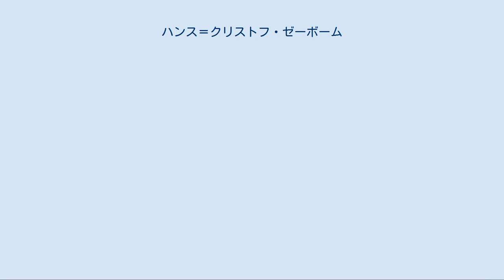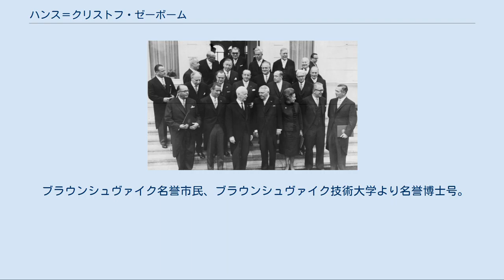ハンス＝クリストフ・ゼーボーム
ハンス＝クリストフ・ゼーボーム（Hans-Christoph Seebohm, 1903年8月4日 – 1967年9月17日）は、ドイツ（西ドイツ）の政治家。
所属政党はドイツ党 (DP)、のちドイツキリスト教民主同盟 (CDU)。
1949年から1966年まで交通相を務めた。
連続17年の大臣在任はドイツ連邦共和国史上最長である。
 シュレージエン地方のエマヌエルスゼーゲン（現ポーランド領、カトヴィツェ市の一部）に生まれる。
1921年にドレスデンでアビトゥーアに合格し、ミュンヘンとベルリンで鉱山学を学び、1928年に卒業。
1931年に国家試験に合格するまでハレの上級鉱山局に勤務。
1932年に博士号を取得。
1933年以降、鉱山や石油採掘、機械工業企業等で管理職を務める。
1938年までグライヴィッツの鉱山長を務め、1939年はホーエンローエ・ヴェルケ株式会社で鉱山長。
ついで鉱業会社の筆頭監査を務め、1941年には「アーリア化」され国有とされたのち払い下げられた鉱山会社の共同設立者となった（なおこの経歴は戦後「ナチスの犯罪に荷担した」と批判の対象になっている）。
ブラウンシュヴァイク産業・商業連盟副会頭も務める。
第二次世界大戦後はイギリス軍占領地域における石油採掘・機械産業連盟の代表を務めた。
1945年から1949年までドルトムントの石油会社取締役、1947年から1963年までブラウンシュヴァイク産業・商業連盟会頭。
 戦後すぐにニーダーザクセン党の共同設立者になり、同党は1947年にドイツ党と改称された。
彼はドイツ人追放に遭った数少ない党員の一人だった。
1946年にニーダーザクセン州議会議員に当選（1951年まで）。
1946年から1948年まで、ヒンリヒ・ヴィルヘルム・コップフの内閣でニーダーザクセン州建設・労働・保健大臣を務める。
1947年から1955年までドイツ党副党首。
1949年に第一回ドイツ連邦議会選挙に出馬し当選し、死去まで議席を維持した。
この選挙では他の保守系政党との合同が協議されたが、イギリス軍軍政当局が反対したため実現しなかった。
 勢揃いした第一次エアハルト内閣の閣僚。
最前列右から四人目がエアハルト首相、三列目右端がゼーボーム（1963年） この選挙で成立したコンラート・アデナウアー首相のドイツキリスト教民主同盟（CDU）との連立内閣に入閣し、交通大臣に就任した。
1951年に連邦自動車局や航空連邦局の設置を実現した。
1952年の党大会で党首に選出されたものの、就任を固辞した。
1960年7月にドイツ党を離党し、9月にCDUに入党した。
1964年にハノーファー地区の党代表に選出され、1967年には党会計部長に選出された。
 ゼーボームはクルト・ゲオルク・キージンガーの大連立政権が成立する1966年11月まで連邦交通大臣に在職し、大臣在任17年はハンス・ディートリヒ・ゲンシャーの23年（内相：1969年〜74年、外相：1974年〜92年）に次ぐ長さであるが、ゲンシャーは1982年の数週間の中断を挟んでの在職期間であるため、連続在職記録としてはゼーボームが最長ということになる。
 ゼーボーム自身はズデーテン・ドイツ人ではなかったが、両親が長くズデーテン地方に住んでいたため、1950年以降ズデーテン・ドイツ人連盟の代表役員となり、1959年からその死去までスポークスマンを務めた。
追放ドイツ人団体のロビイストとしての活動も活発で、1959年以降は毎週のように新聞の見出しに名前が出ていた。
しかし大臣在任中の1964年以降は政府の圧力によりズデーテン地方の法的地位について沈黙するようになった。
 ブラウンシュヴァイク名誉市民、ブラウンシュヴァイク技術大学より名誉博士号。
連邦議会議員在職のまま1967年にボンで死去した。